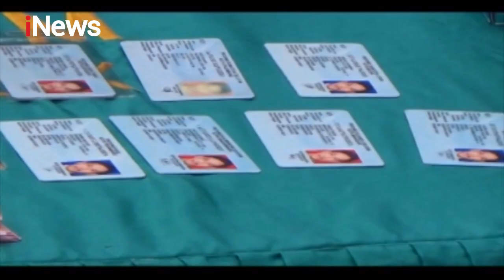Mengancam Nyawa Polisi, Kurir 30 Kg Sabu di Medan Terpaksa Ditembak Mati - Police Line 03/12